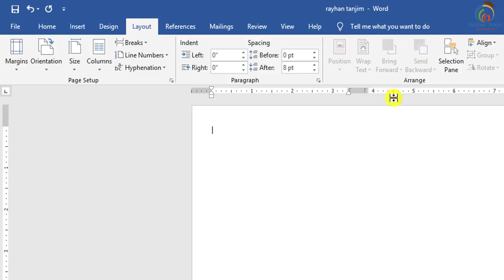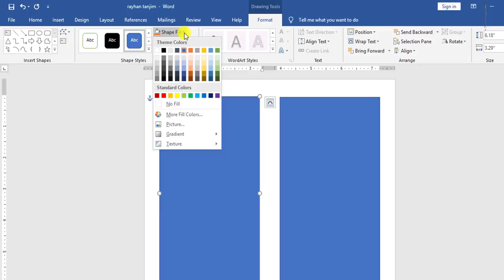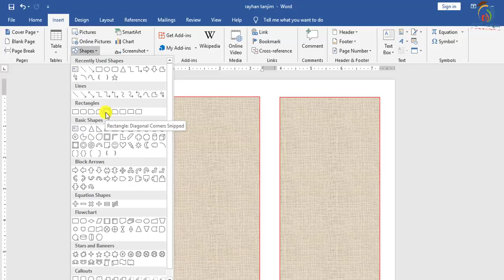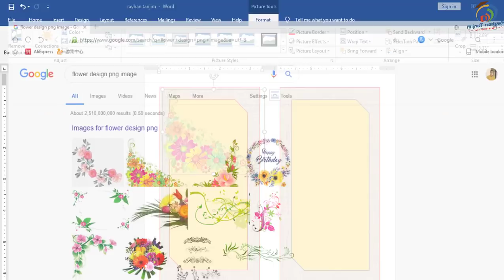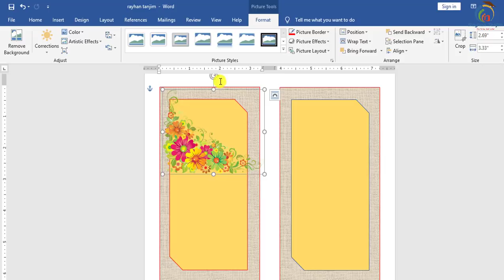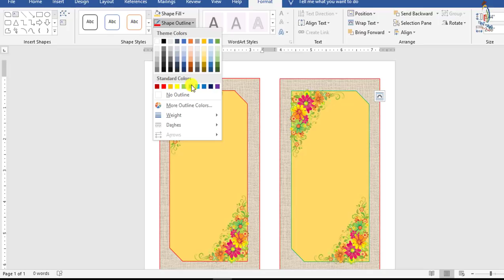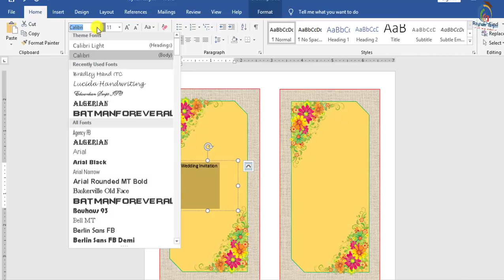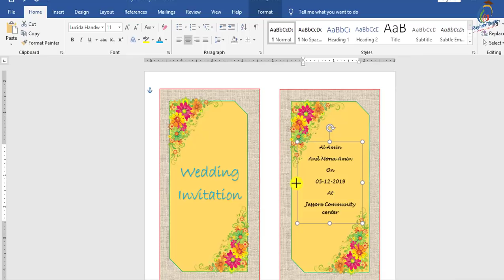Professional Wedding Invitation Card Design in MS Word in Bangla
In this tutorial, I will try to discuss How to design an invitation card in MS Word in Bangla || Word Bangla tutorial. And how to use useful shortcut keys in MS word in Bangla. And what is the necessity of Learning MS Office Tutorial? You will be able to learn how to Make invitation wedding card in MS Word with examples. and what is Microsoft Word tutorial and Microsoft Office Application actually? After watching this video, you will be expert in designing an invitation card in MS Word 2007, 2010, 2013, 2016, 2019 In Bangla by Rayhan Tanjim.